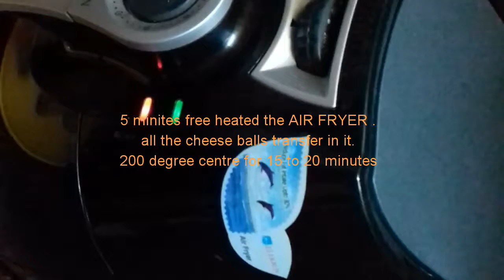CHICKEN CHEESE BALLS INTO AIR FRYER/LESS OIL/HOME METHOD#FUN COOKING WITH BANYA # SNACK RECIPE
CHICKEN CHEESE BALLS RECIPE,,,,,,
1. HOW TO COOK CHICKEN CHEESE BALLS?
2. HOW TO COOK AIR FRYER?
3. HOW TO COOK LESS OIL?